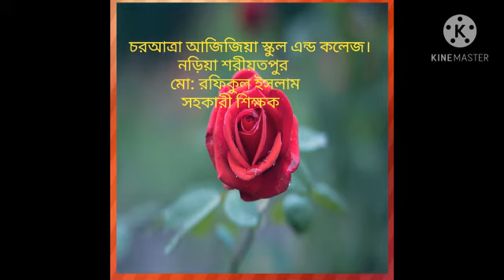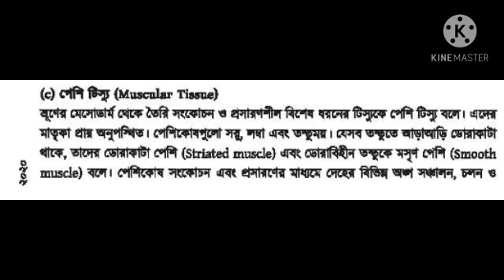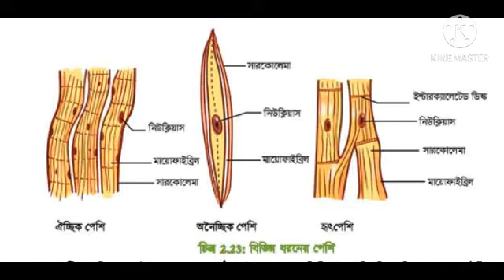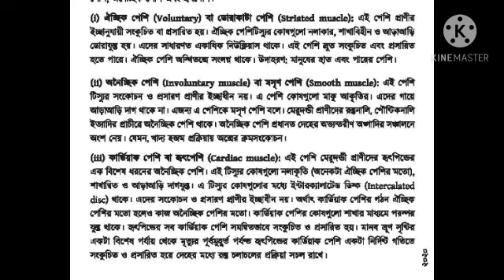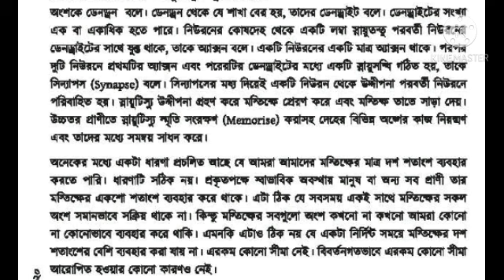পেশিটিস্যু ও স্থায়ী টিস্যু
শিক্ষার্থীরা পেশিটিস্যু ও স্থায়ী টিস্যু সম্পর্কে জানতে পারবে।